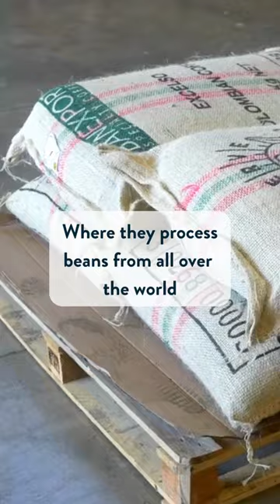xBloom & Verve Coffee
We took a trip to the coastal town of Santa Cruz, CA, to visit one of our favorite roasters. Verve coffee has been driving positive change in the world of coffee since 2007, and we're proud to have them onboard with xBloom.